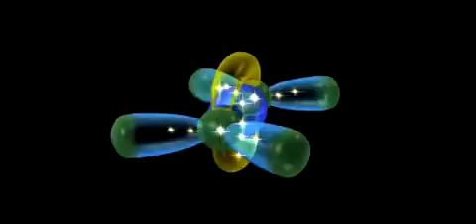2.3.3 (9) - 3 - Orbitales Moleculares del Eteno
Prof. Fernando Manuel Araújo-Moreira - Universidade Federal de Sao Carlos, Brazil